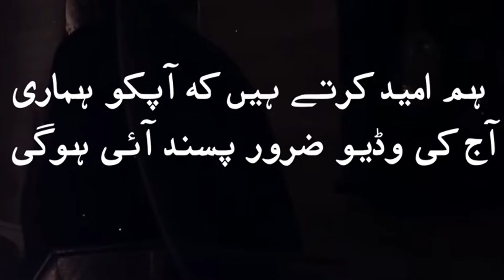Muhammad Suleman Qamar Qadri | Waqia Karbala 2021 |10 Muharram | REC Sialvi HD Movies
This is the youtube channel ISLAMIC Video
Very Best channel for naat,islamic bayan,Dilchasp waqia,                                                                                           ISLAMIC video Official launched in the Pakistan in , Joined Jan 8, 2018
                                                                                        Jazak-Allah .Rehman HD channel